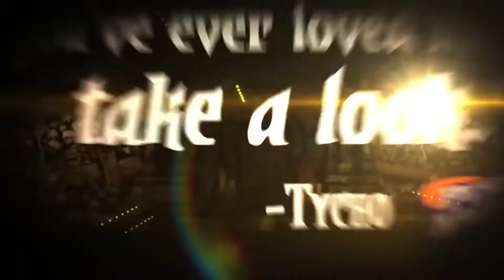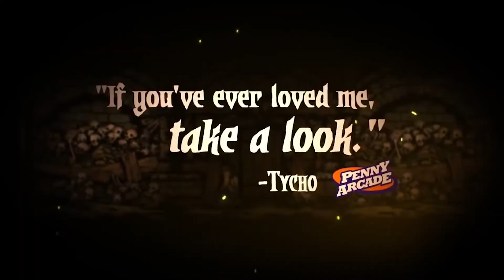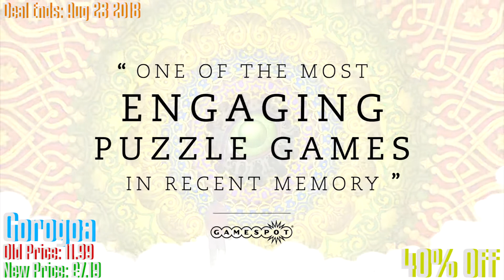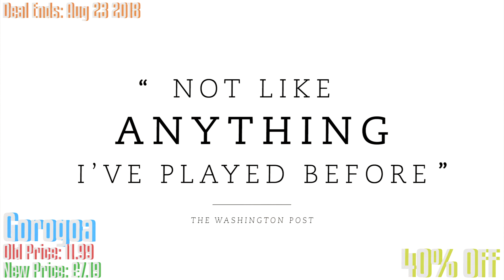16 AMAZING NINTENDO SWITCH GAMES ON SALE [United Kingdom Eshop]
Hopefully you guys enjoyed the video, leave some feedback in the comment section below!

Ignore this, Thank you (:
US Eshop Deals,Canada Eshop Deals,Japan Eshop Deals, UK Eshop Deals,Nintendo,Nintendo Deals,Gaming Deals,Cheap Games Eshop Deals,nintendo switch